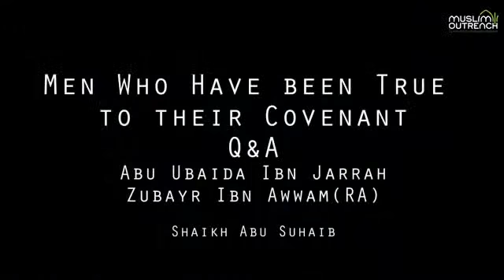Q&A - Abu Abuyda & Zubayr Ibn Awwam - Stories of Sahaba - Sh. Abu Suhaib